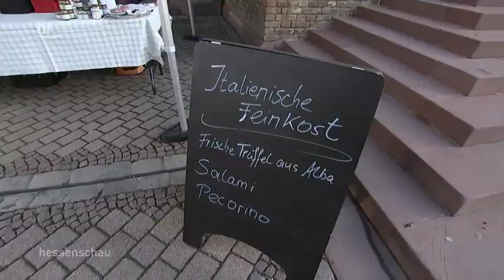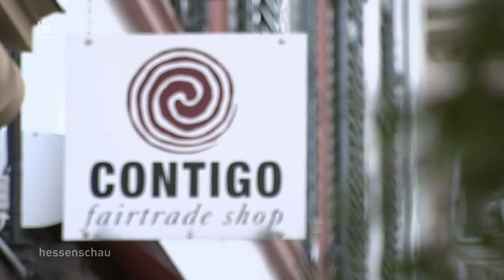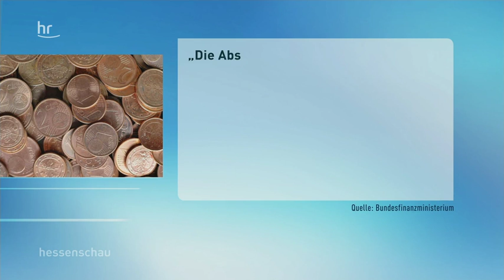Abschied vom Kupfergeld